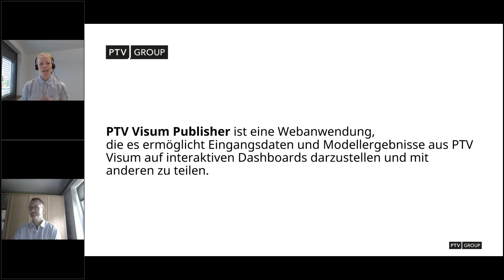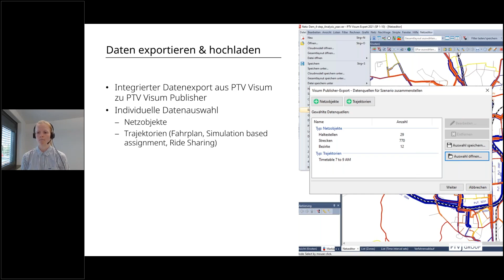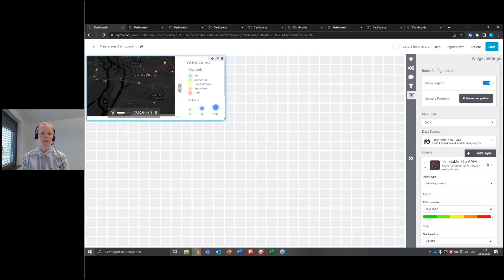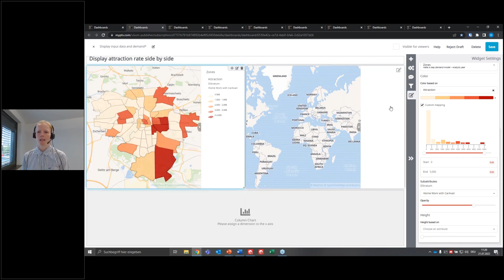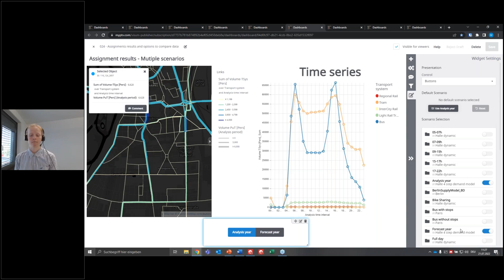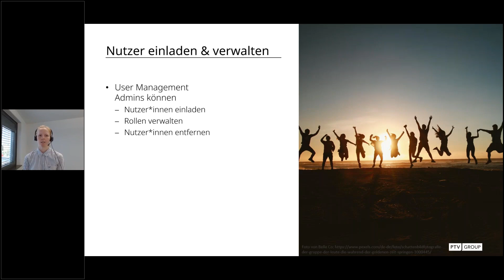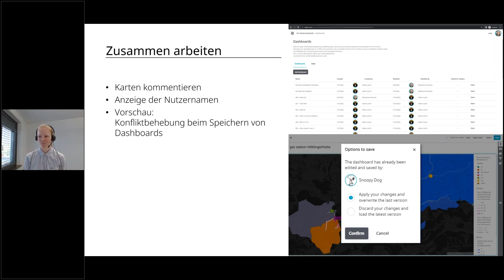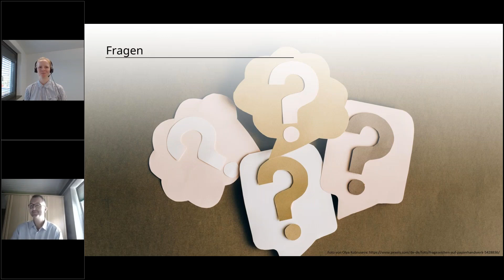PTV Visum Publisher: Mit personalisierten, cloud basierten Dashboards überzeugen1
In dieser Aufzeichnung erfahren Sie mehr über den PTV Visum Publisher.

Erfahren Sie, wie Sie im Handumdrehen personalisierte, cloud-basierte Dashboards aus PTV Visum-Daten erstellen. Intuitive Filter und Einstellungen helfen Ihnen dabei, passende Szenarien, Karten, Animationen und Datendiagramme auszuwählen und mit aussagekräftigen Darstellungen Ihre Geschichte zu erzählen.

Die integrierte Export- und Upload-Funktion bringt Ihre PTV Visum-Analysen nahtlos in die Cloud. Sie arbeiten schnell und sicher im Webbrowser - immer mit aktuellen Datensätzen und direktem Zugang zu den neuesten Features.

Laden Sie alle beteiligten Kund*innen, Projektpartner*innen und Teammitglieder ein. Arbeiten Sie noch intensiver gemeinsam, kommentieren Sie die Ergebnisse und tauschen sich aus.